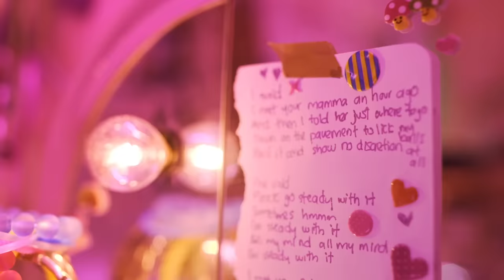Rejjie Snow - Charlie Brown (Official Video)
Official video for 'Charlie Brown' feat. Anna Of The North from Rejjie's new album 'Dear Annie'